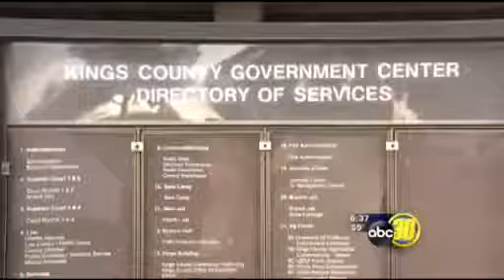LA sewage headed to Kings County by the end of the year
Crop land near Kettleman City may soon be producing crops with the help of what's being flushed down millions of toilets in LA.